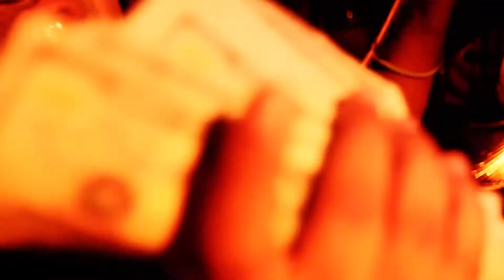BEZZELED GANG - _WE GOT IT_ [OFFICIAL VIDEO].mp4